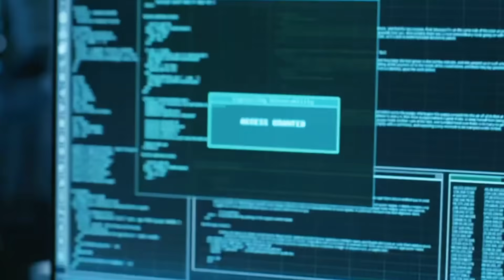पाकिस्तान मे दाऊद इब्राहिम को मरने की कोसिस । Dawood Ibrahim in Pakistan hospital